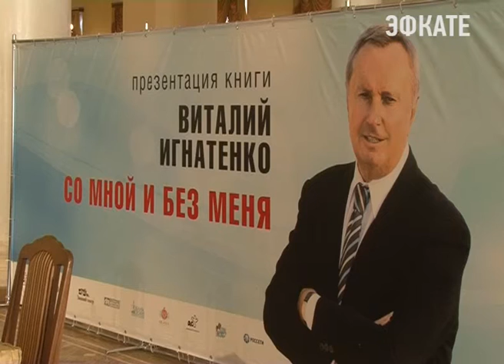В Сочи свою книгу презентовал Виталий Игнатенко. Новости Эфкате Сочи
Сначала презентация состоялась в Москве, а теперь прошла и в Сочи в День города в Зимнем театре.

Генеральный директор ТАСС, вице-премьер правительства России, пресс-секретарь Михаила Горбачёва, главный редактор журнала «Новое время». Эти и другие должности в разные годы занимал Виталий Игнатенко. Он и сейчас в гуще событий — депутат Законодательного Собрания края. Тем не менее к 75-летнему юбилею появилось желание подвести некоторые итоги, поделиться своими воспоминаниями, которые бережно хранит память. А вспомнить действительно есть что.

Сочи. Новости.
Телеканал Эфкате.